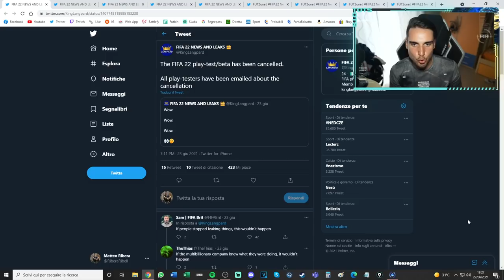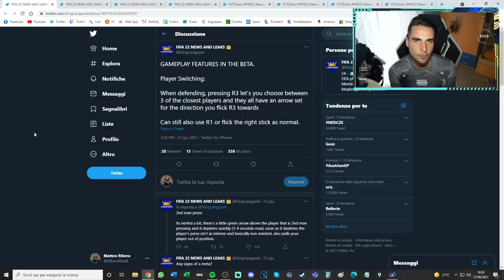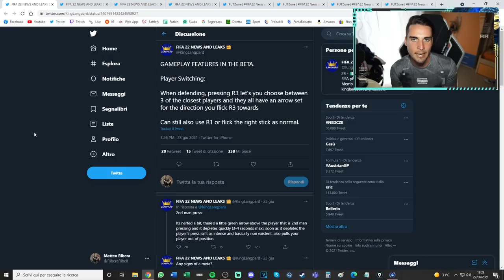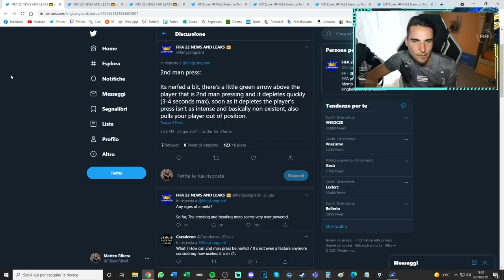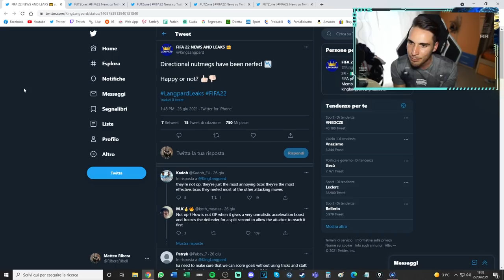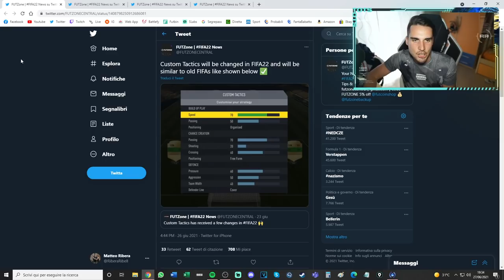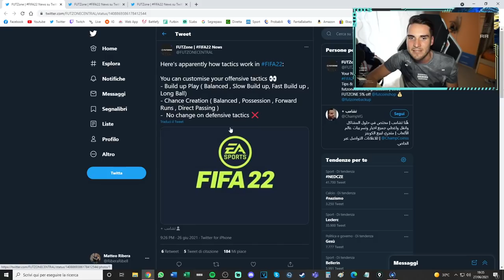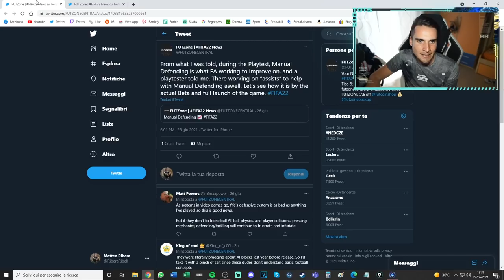PRIME NOVITA' di GAMEPLAY su FIFA 22!